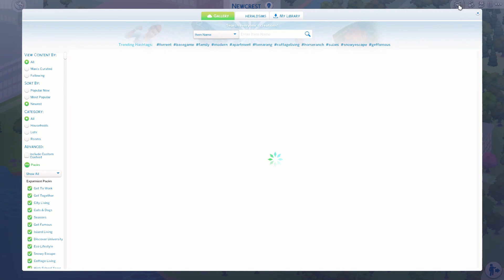I created a Holiday in the PARK in the SIMS 4!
Gallery ID: Herald Sims

FAQ
What do I use to record??
Xbox Gamebar free with Windows or Filmora
What do I use to edit?
My noise cancelling App?
Recording headset?
I use this headset because it works with noise cancellation through the krisp app